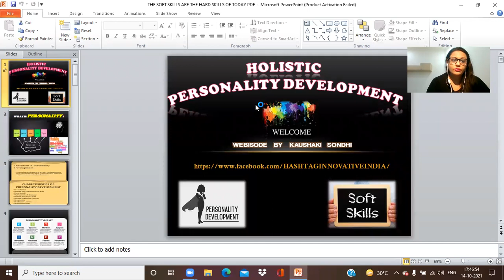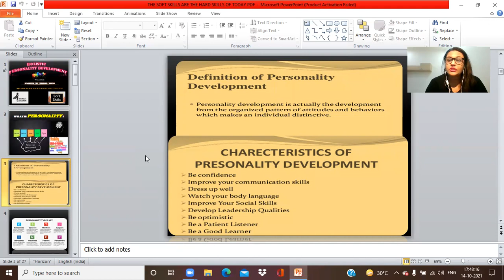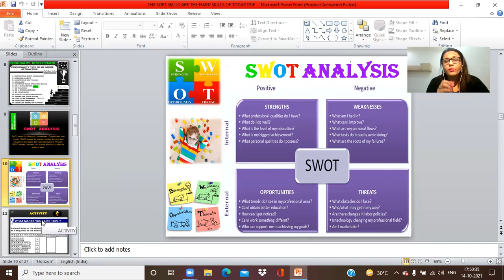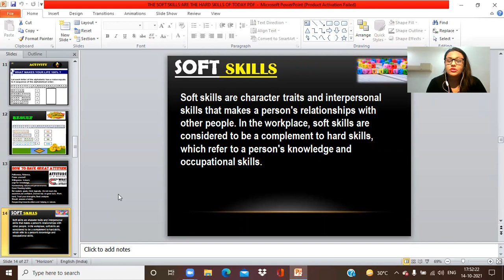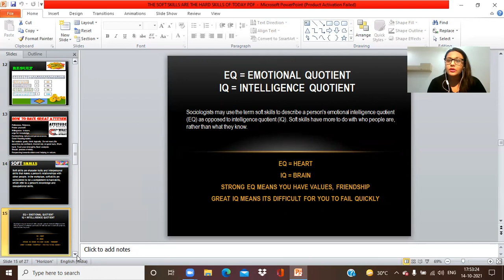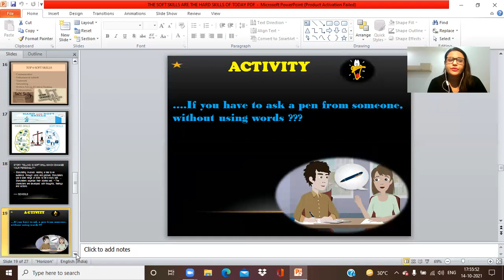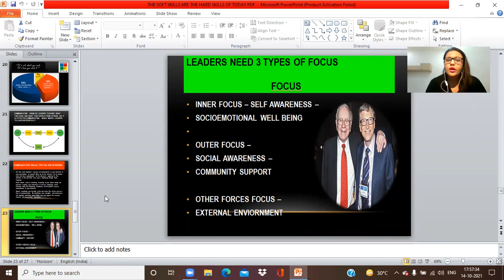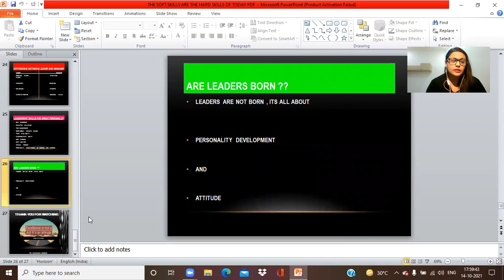Soft Skills are Hard Skills of Today!